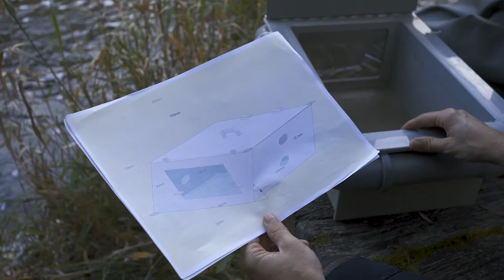O plovoucích inkubačních aparátech pro pstruhy s RNDr. Jiřím Křesinou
Ve videu se dozvíte veškeré informace o použití plovoucích aparátů na inkubaci lososovitých ryb.